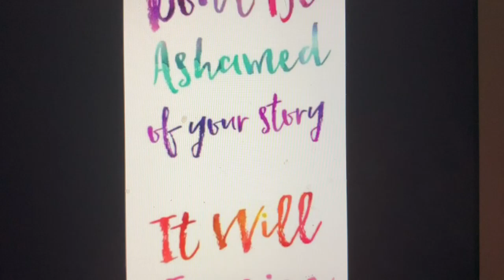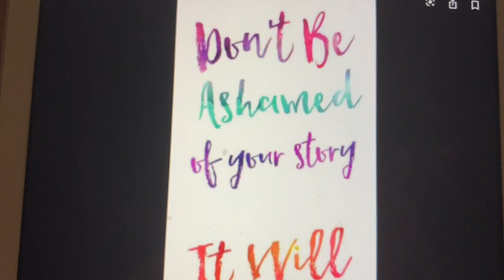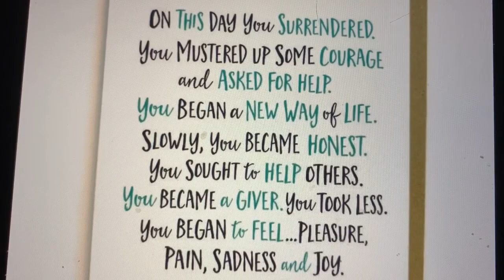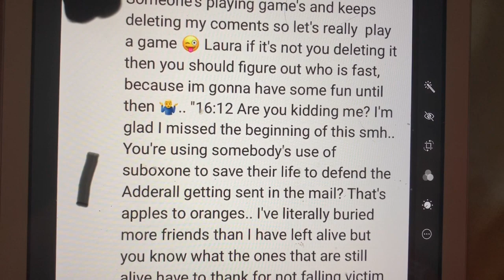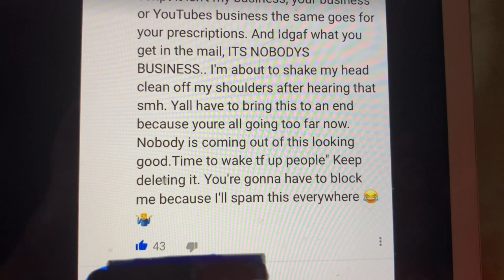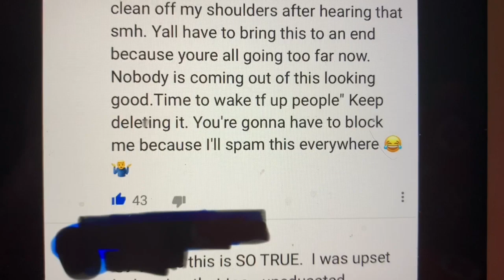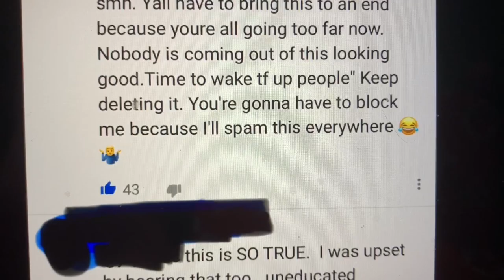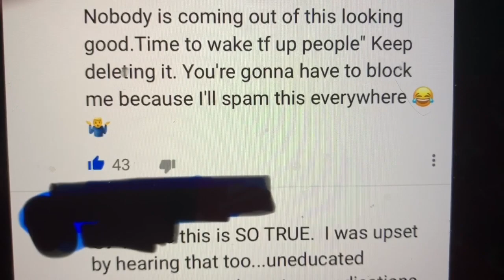Recovery PurplexedQT SHAME ON YOU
To far masking your own addictions but outing someone in recovery’s past.. you put your Personal life out public, they did not  your a Dirty ANIMAL!